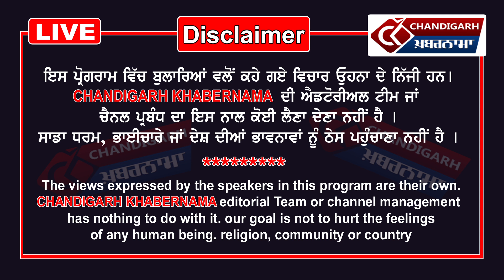Jalandhar ਦੇ ਅਧੀਨ ਆਉਣ ਵਾਲੇ Goraya ਦੇ ਇਸ ਪਿੰਡ ਦੇ ਨੌਜਵਾਨ ਦੀ America ਵਿੱਚ ਮੌਤ, ਦੇਖੋ ਮਾਮਲਾ